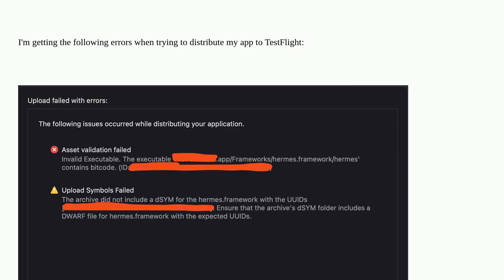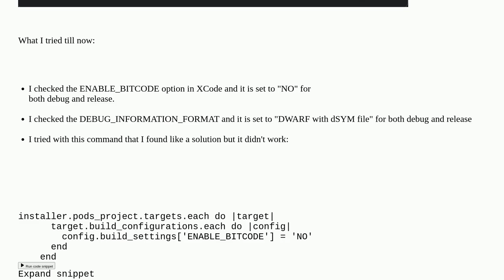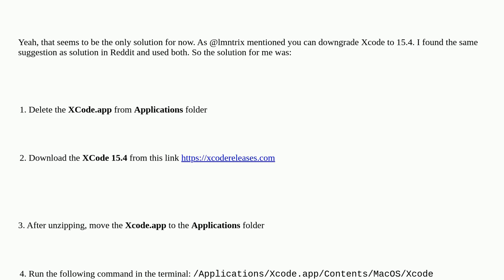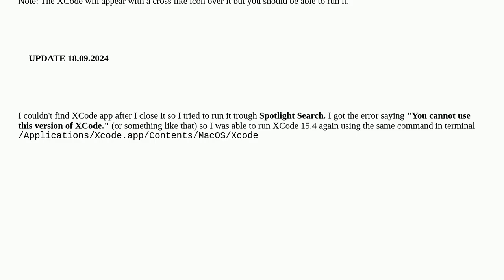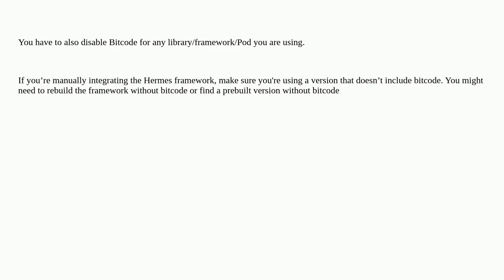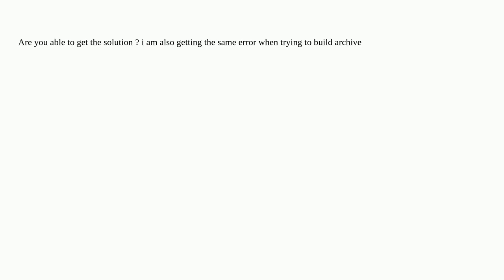Invalid Executable. The executable ' contains bitc...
Invalid Executable. The executable ' contains bitcode. (ID: XXXX)

A special thanks goes out to the community

  react-native expo ios xcode